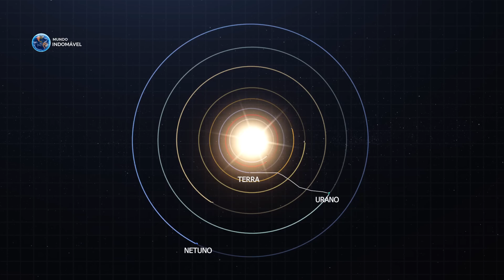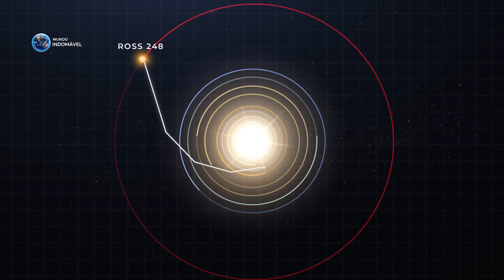O Quão Longe as Sondas Voyagers Chegaram?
O Quão Longe as Sondas Voyagers Chegarão?

O céu brilhando sobre nós com milhares de estrelas lá em cima encantam as pessoas desde o começo dos tempos. A curiosidade sempre levou a humanidade a explorar novas extensões e descobrir novos lugares. Eventualmente, a sede de conhecimento e o progresso tecnológico permitiu-nos começar a explorar além do nosso planeta nativo. Nós humanos só conseguimos chegar até lua, e foi o mais longe que conseguimos ir. Mas, diferentes andarilhos construídos por nós mesmos, foram capazes de ir além e nos trazer de volta alguns dados sobre o universo a fora. E esses exploradores espaciais são maquinas totalmente desprovidas de emoções. As Voyagers 1 e 2 são os objetos construídos pelo homem que chegaram mais longe no universo. Mas quão longe a mais distante chegou até agora, vamos descobrir.

CAPÍTULOS:

00:00 Intro
1:16 Sondas Espaciais
2:36 Voyager 2
6:28 Voyager 1
12:21 Final

- A sonda espacial Voyager 2 foi lançada da terra em 20 de agosto de 1977. Ela tinha como objetivo Saturno, Urano e Netuno, mas devido a gravidade do gigante gasoso Júpiter, a sonda também acabou se aproximando do maior planeta do sistema solar. Isso não estava no planos, mas graças a essa rápida visita, a Voyager 2 conseguiu imagens das luas de Júpiter, Ganímedes e Europa. Essas imagens tiradas permitiram que os cientistas assumissem que existem oceanos subterrâneos nestas luas. Após o encontro bem-sucedido da Voyager 2 com Saturno, a sonda conseguiu medir a temperatura e campo magnético e descobriu vários novos satélites em órbita de Saturno.

- Já a Voyager 1 foi lançada em 5 de setembro de 1977 com o grande objetivo de estudar Júpiter e Saturno. De início, as descobertas da Voyager 1 nos ensinaram muito sobre o que sabemos agora sobre Júpiter, Saturno e suas luas, e também algumas imagens capturadas por ela que nos mostram detalhadamente as tempestades que Júpiter abriga em sua atmosfera. E graças a esta sonda que novos satélites de Júpiter foram descobertos em 1979, e um sistema de anéis finos e escuros foram detectados em Júpiter. A partir de dados recolhidos pela Voyager 1, aprendemos que a lua de Júpiter, Io, tem atividade vulcânica. Esta foi a primeira evidência de atividade vulcânica em qualquer lugar, exceto na Terra.

- Song: Evan King - Titan Striker. Youtube:  / evankingaudio